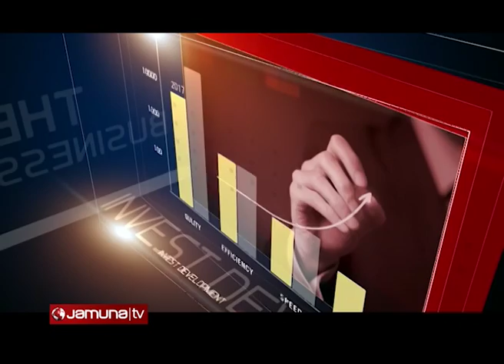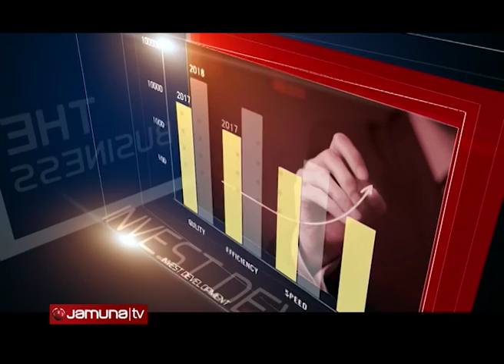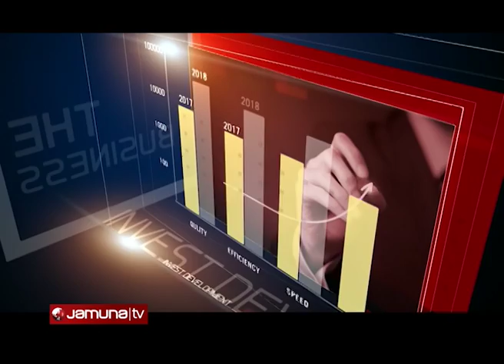Monowar Hossain, MD of Anwar Group | THE BUSINESS | EP 01